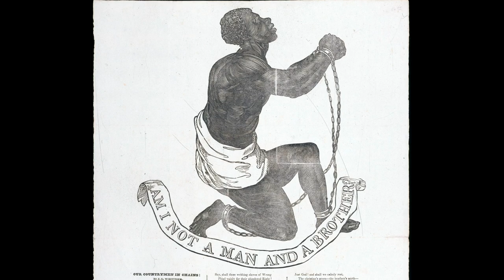Racial division is Solvable | Mitch Landrieu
Racial division is Solvable. Former New Orleans Mayor Mitch Landrieu shares a vision of racial understanding driven by a formal reconciliation process never before attempted in the United States.

Mitch Landrieu was the 61st Mayor of New Orleans, helping to steer the city during its recovery from Hurricane Katrina and the BP Oil Spill. He earned the John F. Kennedy Profile in Courage award for his decision to take down four Confederate monuments in New Orleans. He also launched the E Pluribus Unum Fund, which works to bring people together across the South around issues of race, equity, economic opportunity, and violence.